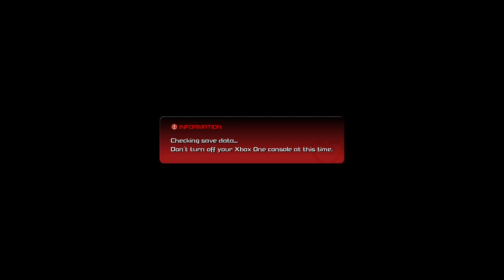The Unyielding Heart Challenge Part 25 1/2 (All Pro Codes, Critical Lvl 1)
I'm Here After Over 2 Weeks Of Perseverance And Rough Fights I've Made It To The Final Boss Master Xehanort I'm Sorry For The VOD SPLIT There Was A Time I Had To Step Away For Awhile. I Decided To Edit This Into Two Pieces In Twitch To Remove It Which Actually Had It Restore A Lot Of The Audio Strangely Enough Except For The Credits Music. The Replicas Fight Was Interesting I Had To Learn To Guard Or Evade In A Moments Notice In Case The One I'm Attacking Opens With A Counter Attack But Once I Learned How To Deal With Their DM (Desperation Move) It Was Only A Matter Of A Few More Tries Before Moving On To Armored Xehanort. Which I Would Have Cleared Faster If The Mechanics Weren't So Janky Such As Stopping My Combo Mid Air Forces A Few Seconds Cooldown Period Before I Can Dodge Or Guard Which Is Dumb And Cost Me A Few Tries Where I Was Close To The Transition To Next Phase. Fun Fact When He Teleports Around Before His Slam Attack You Have Enough Time To Just Move To The Side Without Using Dodge For Him To Miss Completely.
Chapters:
0:00 START
0:50 DISPLAY STATS
6:00 XEHANORT REPLICAS FIGHT
2:17:07 SUCCESSFUL ATTEMPT
2:18:10 ARMORED XEHANORT FIRST PHASE
3:46:08 EITHER GUARD OR EVADE A LITTLE SLOWER
4:02:37 STUPID AIR MECHANICS
4:24:51 AGAIN DUMB COOLDOWN PERIOD
4:41:01 VOD SPLIT